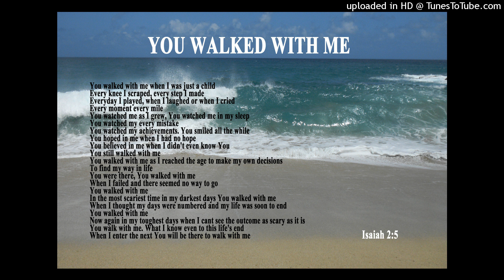I Know Who Holds Tomorrow Special Mix